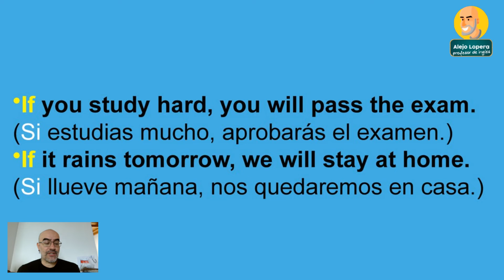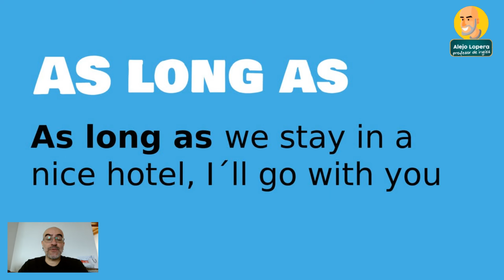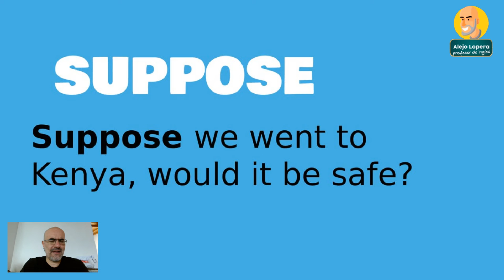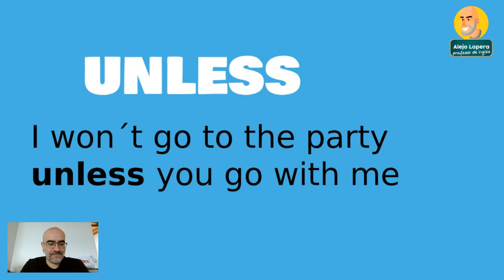5 alternativas al uso de IF en INGLÉS / la 4ta te sorprenderá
Vamos a hablar de 5 formas hoy , diferentes , que podemos reemplazar la palabra condicional IF .   SI ves esta clase vas a aumentar tu vocabulario y razonamiento al momento de hablar de condicionales.

Ingresa a mi entrenamiento ¿Por qué todos saben inglés menos yo 4.0?